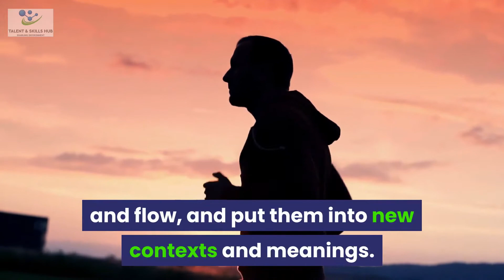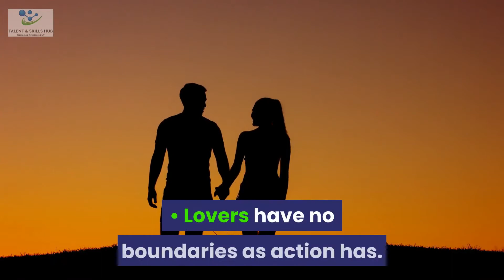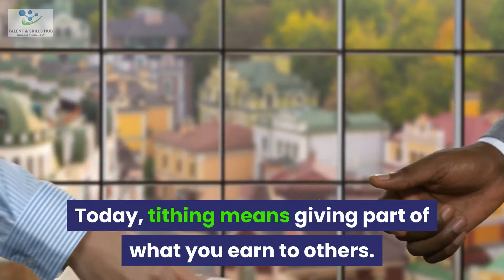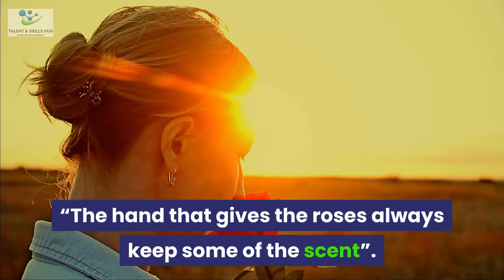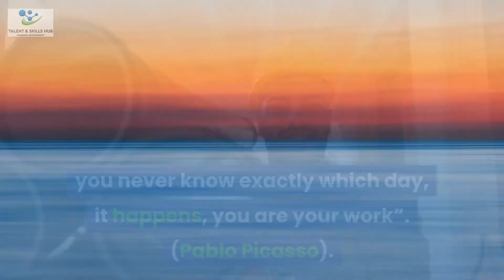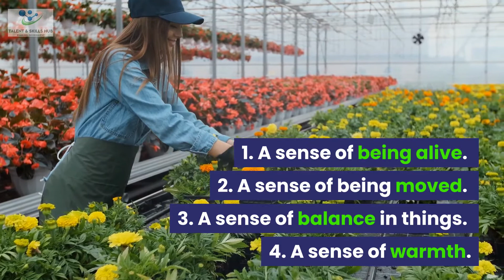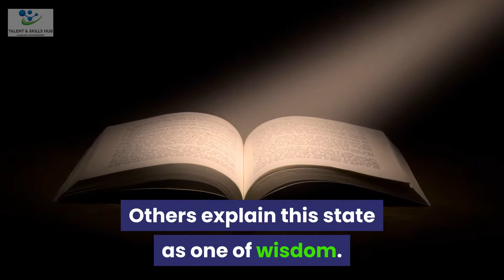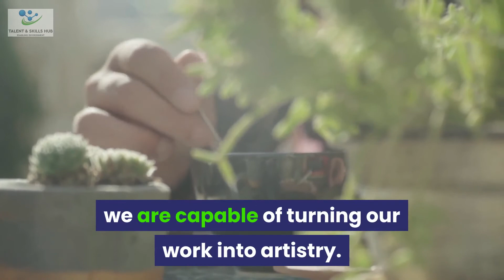How to Move From Mastery to Mystery | Talent and Skills HuB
There comes a time on the journey of self-development when we reach a level of working from all the previously levels. It is likely that the new experiences are no less challenging than before, it’s just that we see them in a different way, accomplish them with more ease and flow, and put them into new contexts and meanings. We have few words to describe this new state: “mastery” is one of them. Learn more..